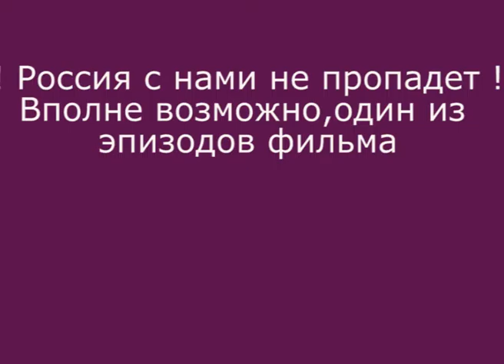2017_02_19 Светлана Думич, "Патриотки"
2017_02_19 Светлана Думич, "Патриотки", после поражения от "Арсеналочки"